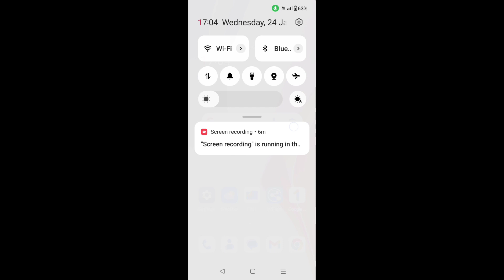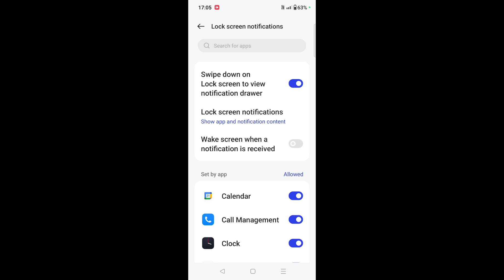OnePlus mobile me screen lock rahne par notification bar/drawer niche nahi aa rha ya nahi dikh raha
is video me bataya gaya hai friends ki Oneplus mobile me screen lock rahne par notification drawer niche nahi dikhne ya nahi aane ke problem ko kaise thik Kiya jata hai